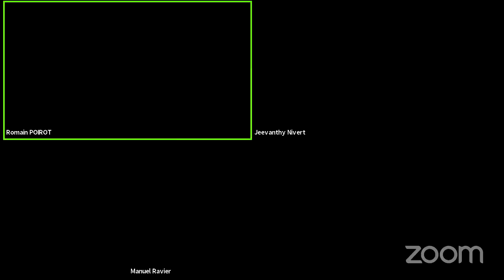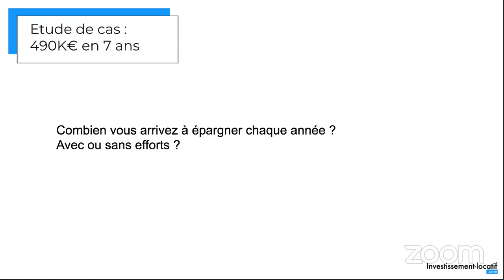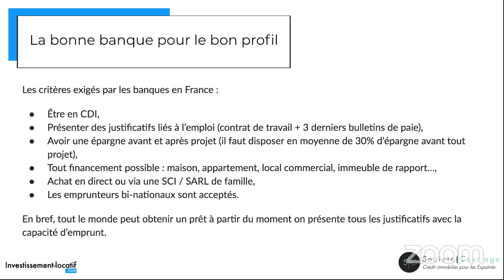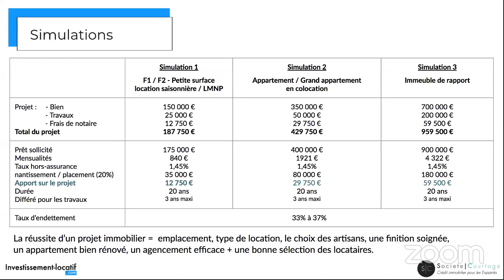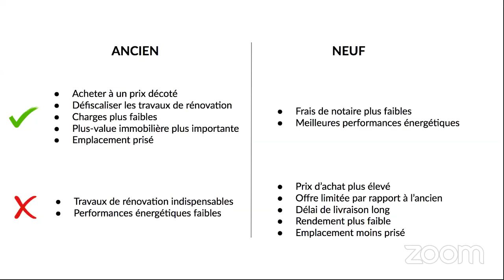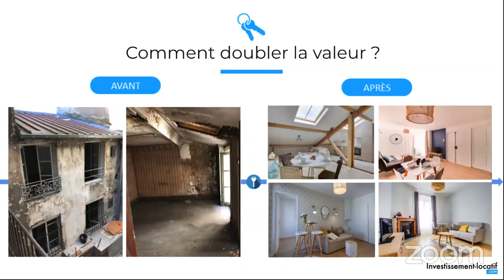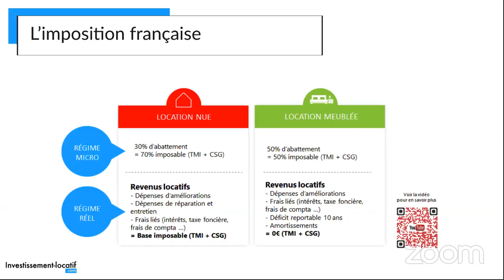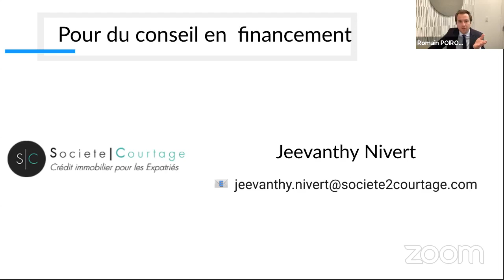Financer son investissement en France depuis l’étranger : les points clés à connaître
Nous vous donnions rendez-vous mardi 19 octobre pour un webinaire dédié aux expatriés voulant investir en France depuis leur pays d’expatriation. Deux experts ont notamment abordé les thèmes suivants :

Introduction : bien investir
- Les 3 aspects de l’immobilier rentable (financement, rénovation, fiscalité)
- Les spécificités de l’investissement depuis les États-Unis

Focus sur le financement
- Qui peut emprunter, quoi & comment ?
- Comment choisir la bonne banque pour votre profil ?
- À distance, comment ça se passe ?

Focus sur la rénovation
- Comment doubler la valeur d’un bien ?
- Où sont les bonnes affaires ?
- La bonne séquence pour réussir

Focus sur la fiscalité
- L’imposition française
- Les régimes les plus intéressants

[Les experts]
Jeevanthy Nivert, courtière, avec 15 ans d'expérience en Private Equities (PE) en France et en Thaïlande, fondatrice de Société2Courtage (S2C)

Manuel Ravier, entrepreneur, conférencier, spécialiste dans les domaines du financement et de la fiscalité immobilière. Co-fondateur de la société Investissement Locatif.